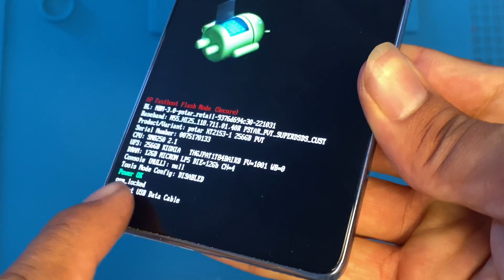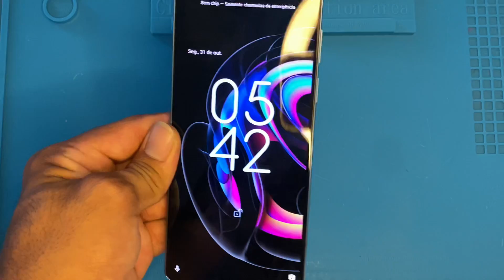MOTO EDGE 20, 30, 30 PRO NÃO LIGA E NEM CARREGA? DESLIGOU E NÃO LIGA MAIS? TENTE ISSO PRIMEIRO!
VEJA TAMBEM:
Como ligar qualquer MOTO E sem o botão de ligar (MOTO E4, E5, E6, E6s, E6 Play, E7, E7 Plus) SIMPLES

CELULAR MOTO ONE FICA SÓ PISCANDO NO RAIO? Tente isso antes de levar no TÉCNICO! NOVO METÓDO.

MOTOROLA MOTO G9, G9 Play, G9 Plus, G9 Power não liga, desligou e não liga mais? TENTE PRIMEIRO!

MOTO E4 PLUS TRAVADO NA TELA INICINAL? Tente isso primeiro antes de levar no técnico! E4, E4 Play

Celular Moto G8, G8 Play, G8 Plus NAO LIGA, DESLIGOU e nao LIGA MAIS? Tente isso PRIMEIRO!

CELULAR MOTOROLA não CARREGA mesmo no CARREGADOR? Tente isso! Moto E5 Plus, E6, E6Plus G5, G4 Play

CELULAR MOTOROLA TOUCH PAROU DE FUNCIONAR? TENTE ISSO PRIMEIRO ANTES DE LEVAR NO TECNICO. SIMPLES!https
://youtu.be/TDBOer39jdY

CELULAR MOTOROLA MOTO G6, G8, G9, G60, G100,MOTO ONE TELA PISCANDO? TENTE ISSO PRIMEIRO! METODO NOVO

SEU CELULAR NAO FUNCIONA WIFI OU NAO CONECTA? TENTE ISSO PRIMEIRO ANTES DE LEVAR NO TECNICO! SIMPLES

Celular MOTOROLA com BOTAO POWER quebrado? APRENDA COMO CONSERTA EM CASA! MOTO G5, G8, E6, E6PLAY

CELULAR MOTOROLA nao liga so fica PISCANDO ou so acende o LED vermelho? TENTE ISSO PRIMEIRO! SIMPLES

Celular MOTO E6 Plus BOTAO POWER nao funciona? TENTE ISSO ANTES DE LEVAR NO TECNICO! SIMPLES!

Como LIGAR celular MOTOROLA com botão POWER QUEBRADO MOTO G2, G3, G4,G5, G6, G7, G8, E4, E5 SIMPLES!

CELULAR MOTO G5s G5sPlus G5Plus FICA SÓ PISCANDO NO RAIO OU PISCA NO M E APAGA? TENTE ISSO PRIMEIRO!

CELULAR MOTOROLA FICOU COM A TELA PISCANDO? MOTO G5S, G7, G7PLAY, G8, G8PLUS TENTE ISSO PRIMEIRO!

VEJA TAMBEM:
CELULAR FICA PISCANDO E NÃO LIGA, MOTOROLA MOTO G4, G4PLUS MOTOG7, G8, E5, E6, ,MOTOZ, Z2, MOTOX X4.

Celular MOTOROLA nao liga? Como da CHOQUE na BATERIA sem ABRIR o CELULAR. SIMPLES - NOVO METODO !

motorola nao carrega e nao da sinal de rede, todos os modelos (Muito simples). Moto g4, g5, g6, g7.

SEU CELULAR DESLIGANDO SOZINHO, QUANDO VC MENOS ESPERA. GRAN PRIME, J2, J3, J4, J5,, MotoG4play, G5.